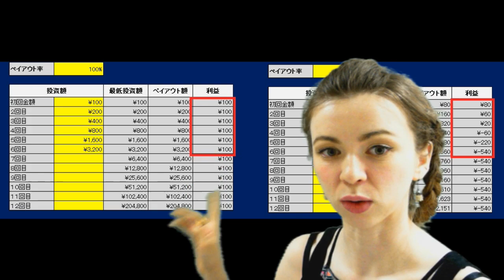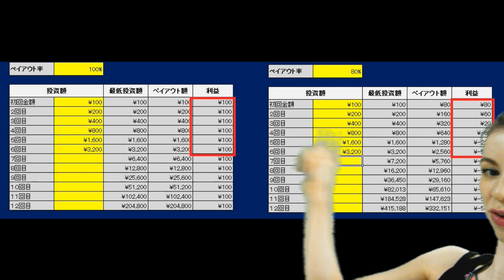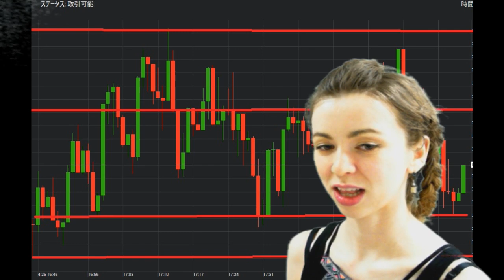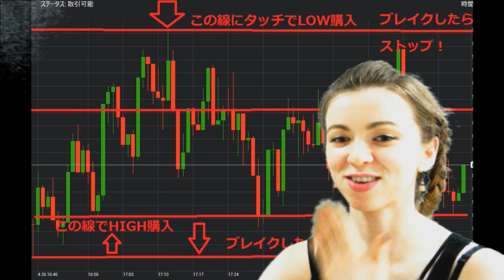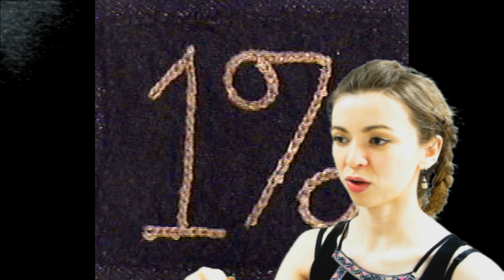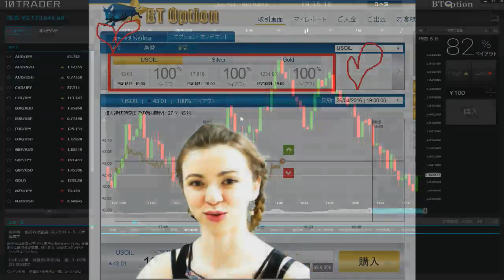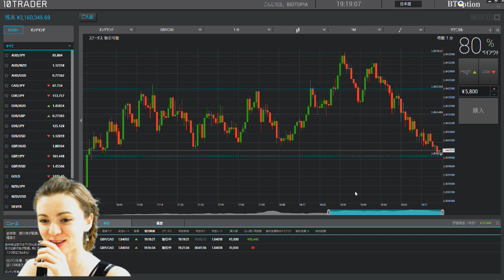マーチンゲール特集！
マーチンゲール特集動画を提供！
マーチンゲールのちょこっと歴史、どこで利用されていたか。
またバイナリー取引に利用するにはかならずどういったルールが必要かを説明しました。
このルールを絶対に守ってください！

マーチンゲールのルールまとめは以下のブログでcheck!

今実施中のキャンペーン内容！
キャンペーンは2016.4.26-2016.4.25 までです！
マーチンゲールシートが欲しい方は
①口座開設＋入金
②すでにBT Option口座を持っていて、取引している方はBlogへマーチンゲールについてコメントください！

以上！

過去のマーチンゲールについてのブログ記事は以下で確認いただけます：